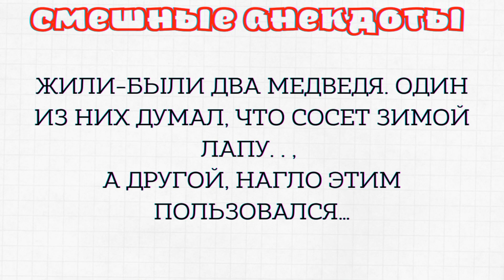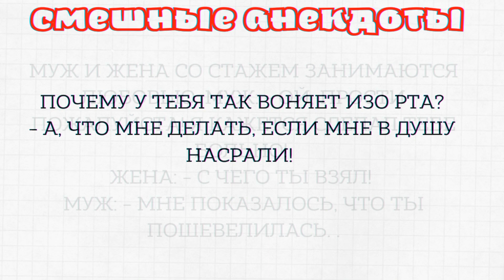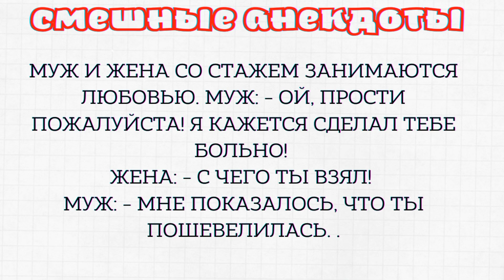Очнулся ГОЛЫЙ, вся жоп@ в мыле..❗ Свежая Подборка Неприличных Анекдотов❗ Смешно на все 100%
Подборка неприличных анекдотов на нашем канале юмора. Смотрите, делитесь с друзьями. Только свежий отборный 100% юмор для истинных ценителей!

В это выпуске вы посмотрите неприличные анекдоты,  немного пошловато, но зато очень смешно